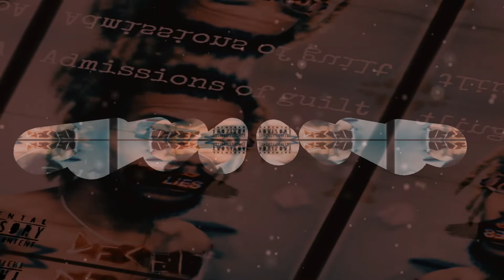Jae Czar - I need you (prod by @anti_beats )